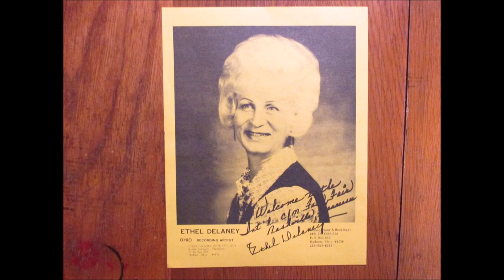Ethel Delaney - Swiss On Rye [c.1966].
[Written by  Smilie Sutter]

Issued on SINGLE   DECO   56608 B [1966]
From LP "Heeere's Ethel" [1975]

Recorded Circa  March 1966 Nashville, TN -
Ethel Delaney [yodelling/vcl solo]  others unknown

Lifetime Membershio of :
2004   Inducted into America's Old Time